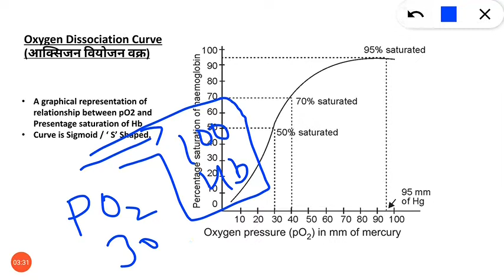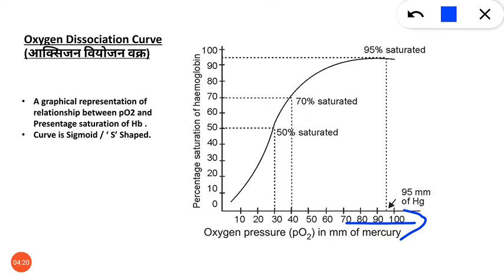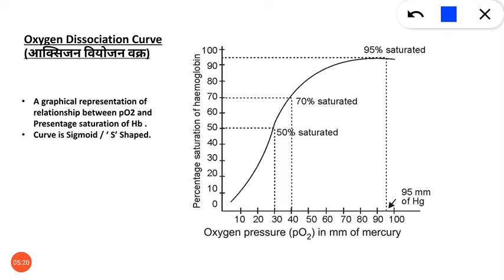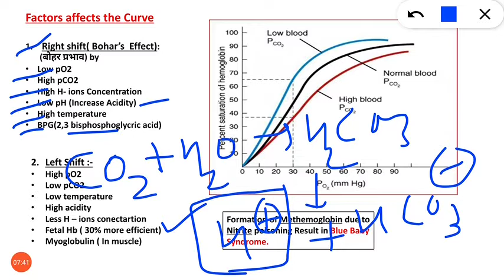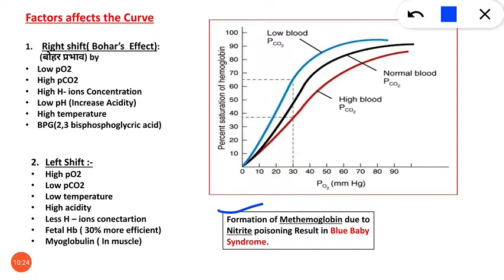Oxygen Dissociation Curve (आक्सीजन वियोजन वक्र ) # Respiratory System # by Bhanu Prakash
Oxygen Dissociation Curve (आक्सीजन वियोजन वक्र ) # Respiratory System Topic

for CBSE, NEET, AIIMS, JET, B.Sc. Student